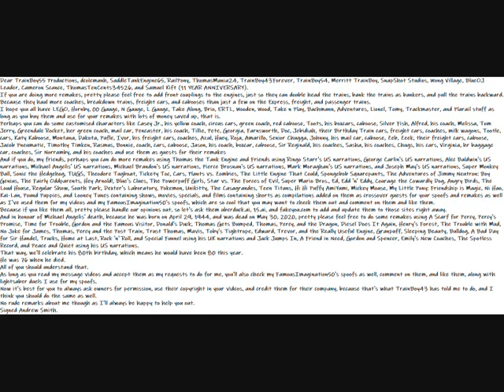My Idea Message Video For Everyone To Read And Accept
Dear TrainBoy55 Productions, dcolemanh, SaddleTankEngine65, RailPony, ThomasMania24, TrainBoy43Forever, TrainBoy54, Merritt TrainBoy, SnapShot Studios, Wong Village, BlueOJ Leader, Cameron Scance, ThomasTenCents34526, and Samuel Kift (11 YEAR ANNIVERSARY).
If you are doing more remakes, pretty please feel free to add front couplings to the engines, just so they can double head the trains, bank the trains as bankers, and pull the trains backward.
Because they haul more coaches, breakdown trains, freight cars, and cabooses than just a few on the Express, freight, and passenger trains.
I hope you all have LEGO, Hornby, 00 Gauge, N Gauge, L Gauge, Take Along, Brio, ERTL, Wooden, Wood, Take n Play, Bachmann, Adventures, Lionel, Tomy, Trackmaster, and Plarail stuff as long as you buy them and use for your remakes with lots of money saved up, that is.
Because if you like them all, pretty please handle our opinions out, so let's ask them uberduck.ai, 15.ai, and fakeyou.com to add and update them to those sites right away.
And in honour of Michael Angelis' death, because he was born on April 29, 1944, and was dead on May 30, 2020, pretty please feel free to do some remakes using A Scarf for Percy, Percy's Promise, Time for Trouble, Gordon and the Famous Visitor, Donald's Duck, Thomas Gets Bumped, Thomas, Percy, and the Dragon, Diesel Does It Again, Henry's Forest, The Trouble with Mud, No Joke for James, Thomas, Percy and the Post Train, Trust Thomas, Mavis, Toby's Tightrope, Edward, Trevor, and the Really Useful Engine, Granpuff, Sleeping Beauty, Bulldog, A Bad Day for Sir Handel, Trucks, Home at Last, Rock 'n' Roll, and Special Funnel using his UK narrations and Jack Jumps In, A Friend in Need, Gordon and Spencer, Emily's New Coaches, The Spotless Record, and Peace and Quiet using his US narrations.
That way, we'll celebrate his 80th birthday, which means he would have been 80 this year.
He was 76 when he died.
All of you should understand that.
As long as you read my message videos and accept them as my requests to do for me, you'll also check my FamousImagination50's spoofs as well, comment on them, and like them, along with lightsaber duels I use for my spoofs.
Now it's best for you to always ask owners for permission, use their copyright in your videos, and credit them for their company, because that's what TrainBoy43 has told me to do, and I think you should do the same as well.
No rude remarks about me though as I'll always be happy to help you out.